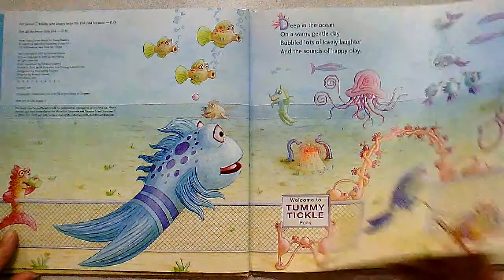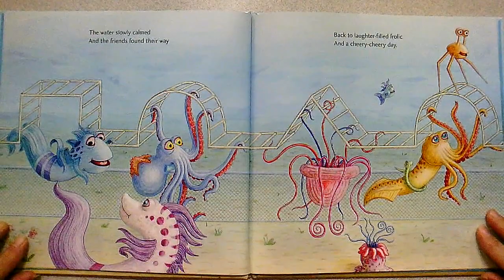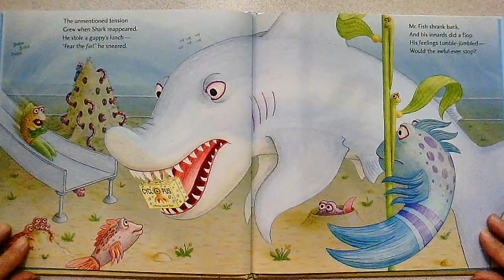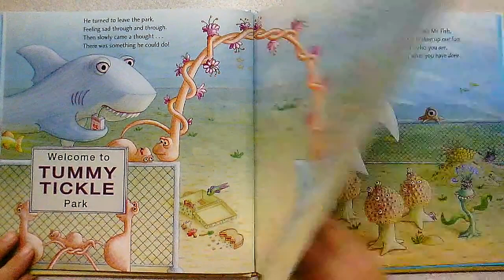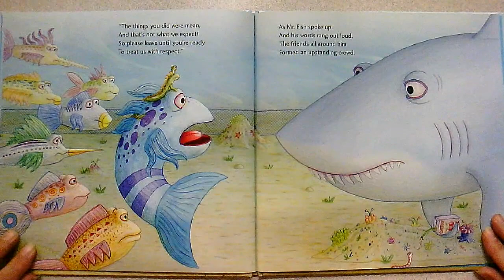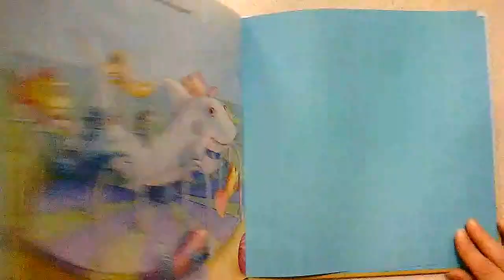The Pout Pout Fish and the Bully Bully Shark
Great book on how to handle bullying. Helps give kids words to explain how they feel when they are bullied.